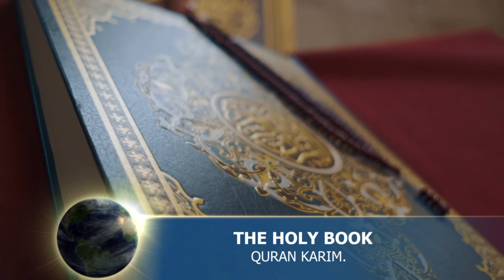l Allahu Akbar Kabira l Complete Dua Recitation l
Allahu Akbar kabira Complete Dua Recitation

BISMILLAH;

in The Name Of Almighty GOD,

Allahu Akbar Walhamdulillah Kaseera (DUA),
Allah is Great
2.  No one is God except Allah.
3.  Allah is Great and Praise is due to Allah.
4.  Allah is Great.
5.  Many praise is due to Allah.
6. Praise to Allah at the beginning of the day and at the end of the day.
7.  No one is God except Allah
8.  He fulfilled His promise and gave Victory to His slave.
9.  He strengthened His soldiers and He alone defeated the Ahzab.
10. No one is God except Allah.
11. We do not worship anyone but Him.
12. Our worship is dedicated only to Him.
13. Even if the non-believers hate it.
14. We ask Allah to raise the status of (our master) Muhammad,
15. And the Al (Muslim wives and relatives) of our (master) Muhammad,
16. And the sahabah (Companions) of (our master) Muhammad.
17. And the Ansar (The people of Madinah who supported the Prophet) of (our master) Muhammad,
18. And the wives of (our master) Muhammad,
19. And the descendents of (our master) Muhammad, and save the (Muslim) Nation of (our master) Muhammad.
20. Oh Allah forgive me and my parents, and have mercy on them for the great efforts they exerted in raising me.

 Quran Karim Recitation in Method of Meditetion Study and Stress Relief Nature and Amazing wild life.
our contants in our Videos Based on Our Beautiful planet Earth,About mountain universe wildlife rivers flowers rivers cities and stress relief nature.

You can use our videos in your home living room shops resturants and for meditation methods in hospitals and take caring bases.

Our contants can also use for kids.

Thanks for Visite our Channel on Youtube.
Team azmo 24.

Our Contact e mail Adress